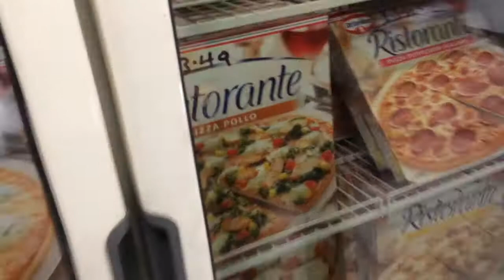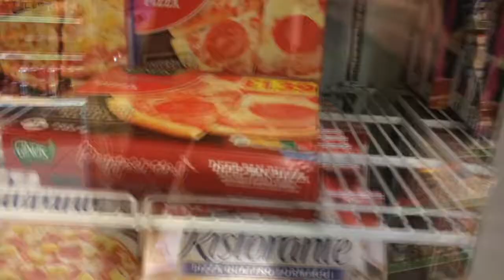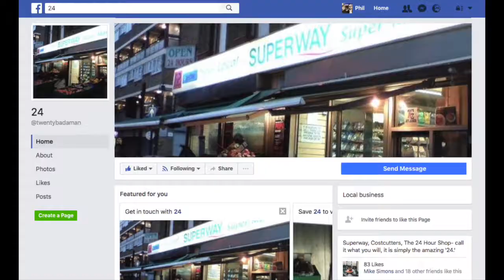Twentybadaman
Me and Matt venture back to SE1 to see if 24 was exactly the same from almost 10 years ago. And it was.